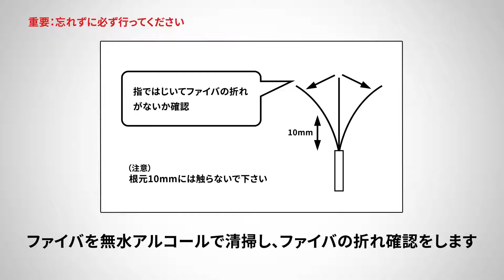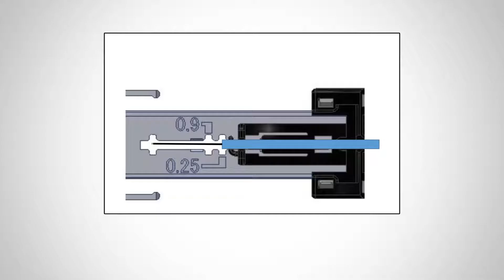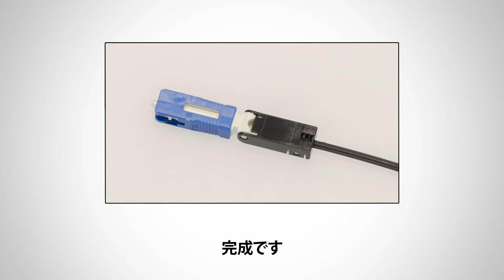３Ｍ™ 現場組立光コネクタ 8801-JG1 取扱説明動画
３Ｍ™ 現場組立光コネクタ 8801-JG1 を組み立てる作業手順について説明しています